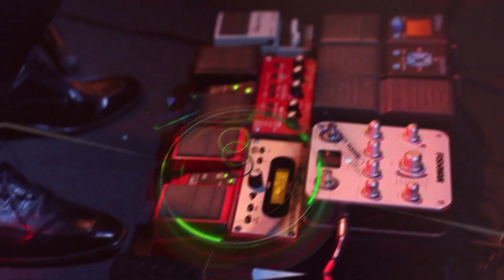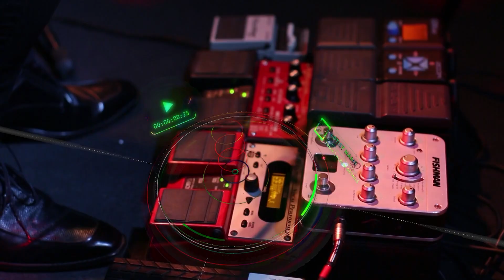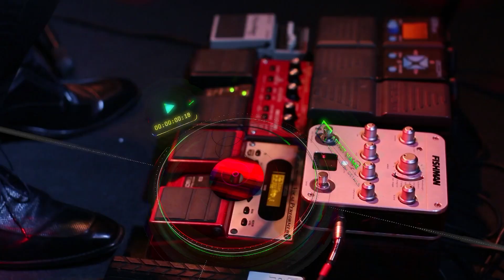RRI Live Musik - Rivai Xander